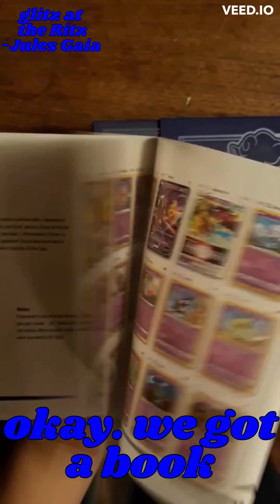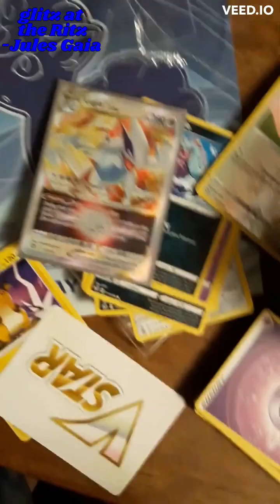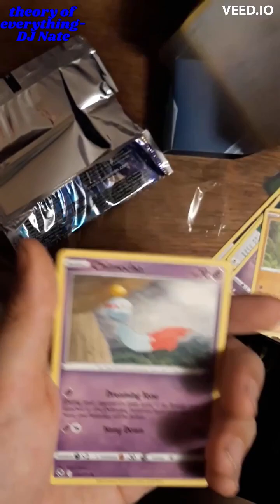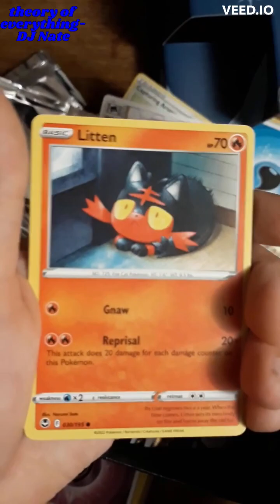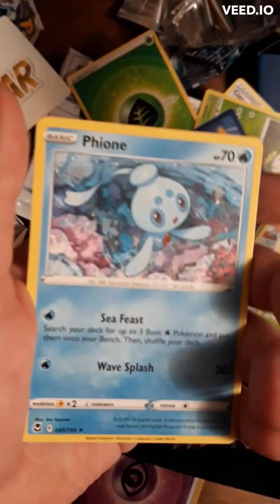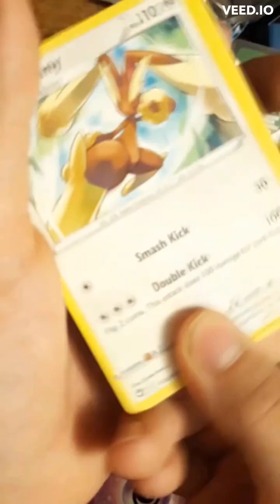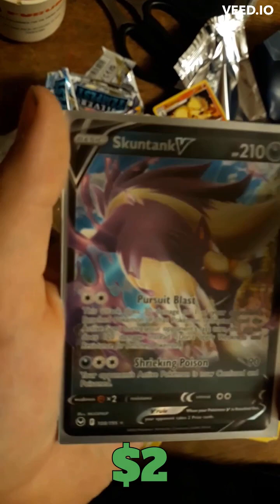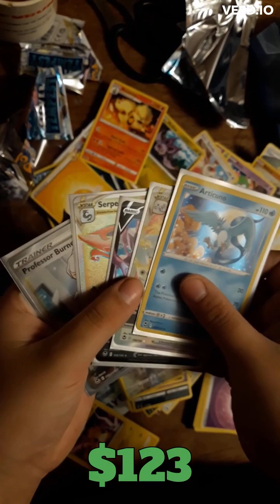opening silver tempest trainer box INSANE PULLS!